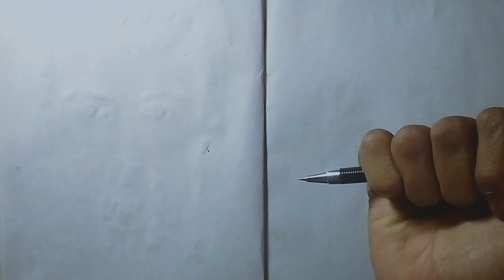MY NEW MECHANICAL PENCIL IN 20Rs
MY NEW MECHANICAL PENCIL IN 20 Rs.